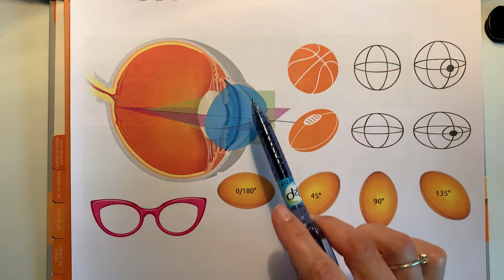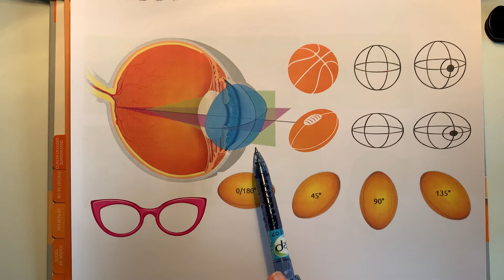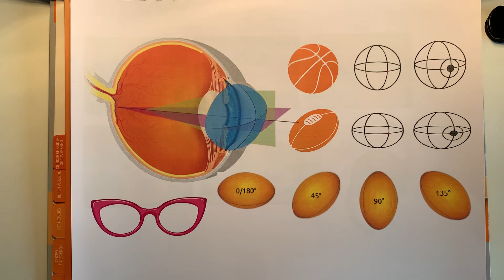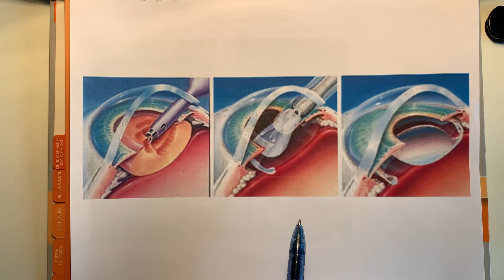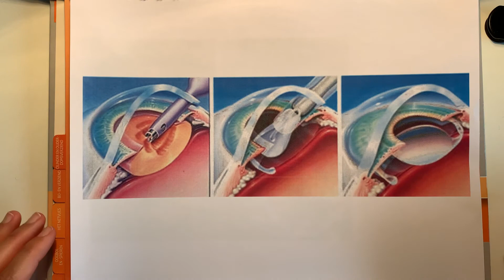Cilindercorrectie met torische kunstlens bij staaroperatie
Deze video geeft informatie over cilinderafwijkingen (astigmatisme) en hoe je dit kunt corrigeren door implantatie van een torische kunstlens in het oog bij een staaroperatie. Een torische implant kunstlens corrigeert een cilinderafwijking zodat u geen bril meer nodig heeft met cilindercorrectie na de staaroperatie. Er bestaat zowel een monofocale als multifocale versie van de torische kunstlens.